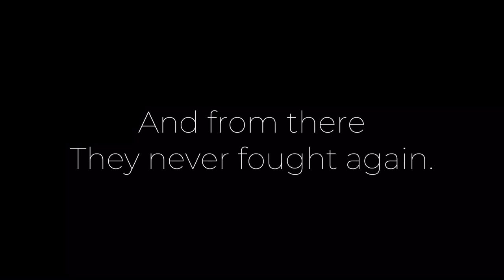Dreamtale but with a uh- Happy ending| ft, Dreamtale brothers| Not canon| Inspired